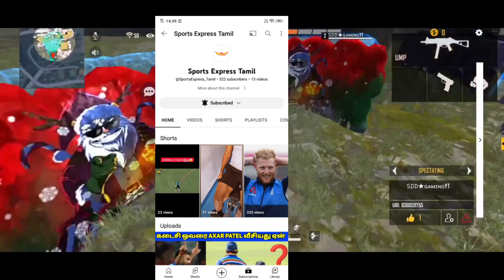Free 1000😍 Diamond அனைவருக்கும் இலவசம் | Free Fire Free Diamond | Free Fire New Event Tamil